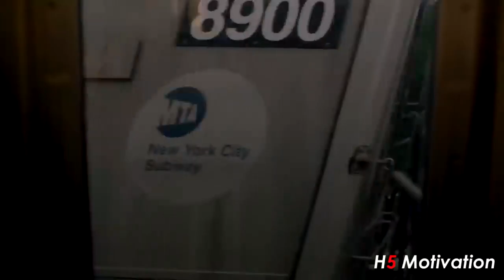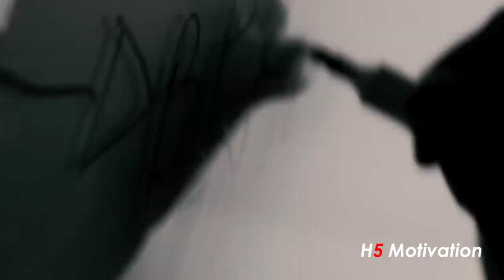Alisco gadio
Étudiant